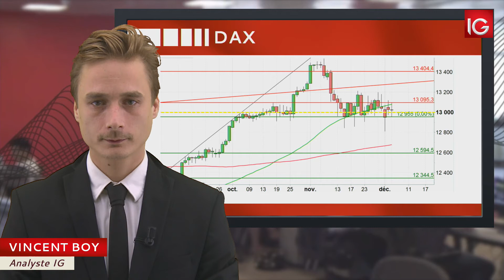Bourse - DAX30, tiens les 13000 points -IG 06.12.2017